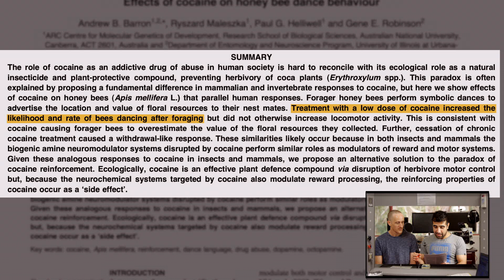Cocaine and Honey Bee Dance Behaviour | Reacting to STRANGE Research Articles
We react to another PubPaper. This time it’s how honeybee dance behaviour changes after treatment with cocaine! These authors got bees high then measured the frequency and intensity of their dance routines.

Effects of cocaine on honey bee dance behaviour
Andrew B. Barron, Ryszard Maleszka, Paul G. Helliwell, Gene E. Robinson Journal of Experimental Biology 2009 212: 163-168; doi: 10.1242/jeb.025361